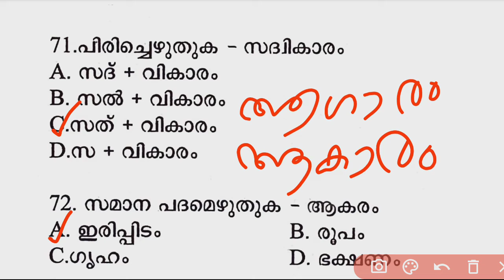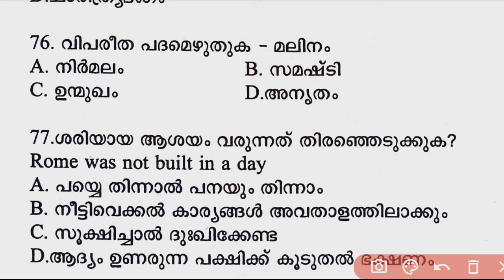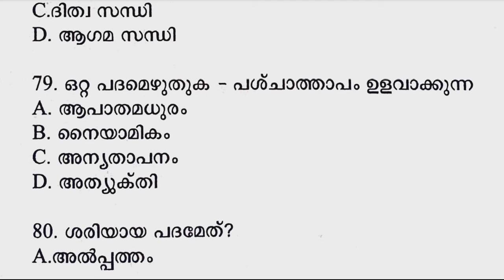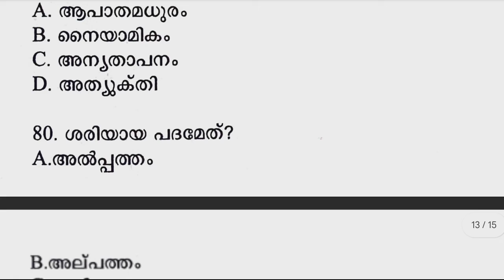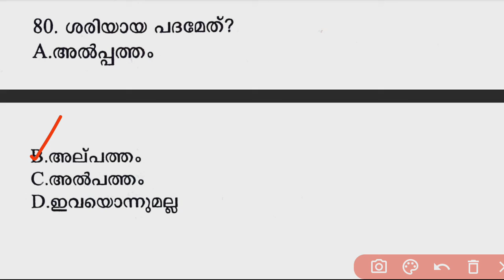🛑PSC മലയാളം... ദൃഢനിശ്ചയം ഘടക പദം❓